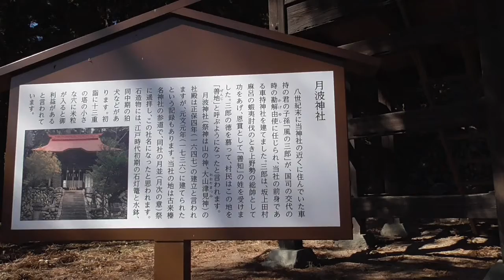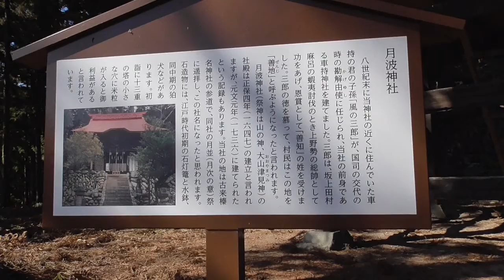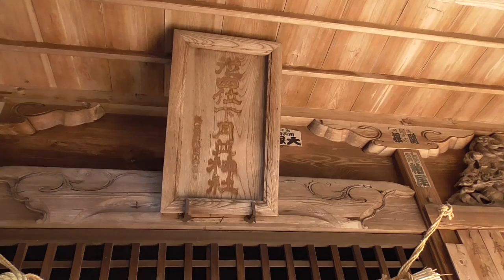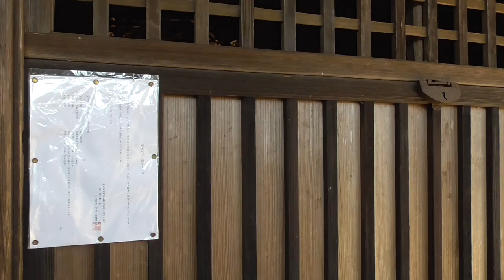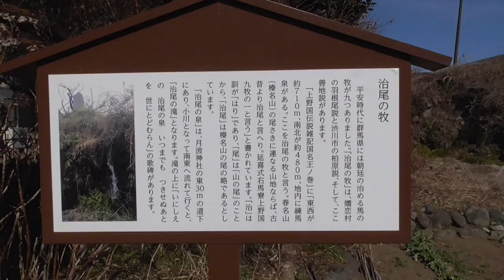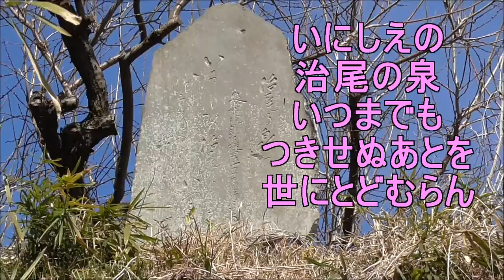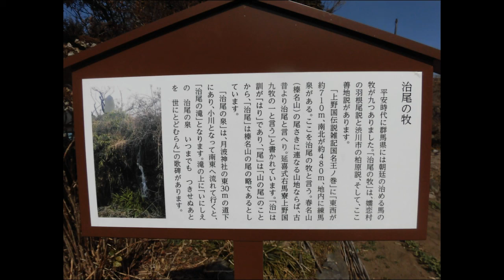月波神社と治尾（はりお）の牧・・風の三郎、恩賞の姓・善知が、地名・善地の由来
風の三郎さんが建てた車持神社が、前身です。
治尾の牧は三説ありますが、この地が最有力説になってます。
皆様も、米粒持って、初詣に来ませぬか？